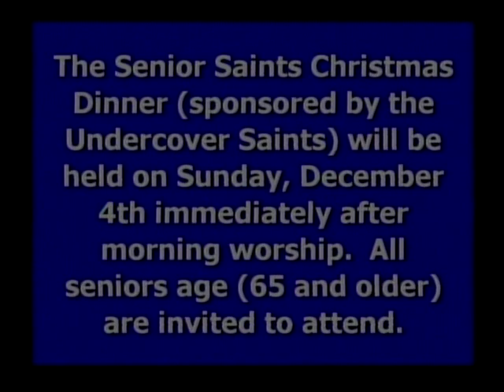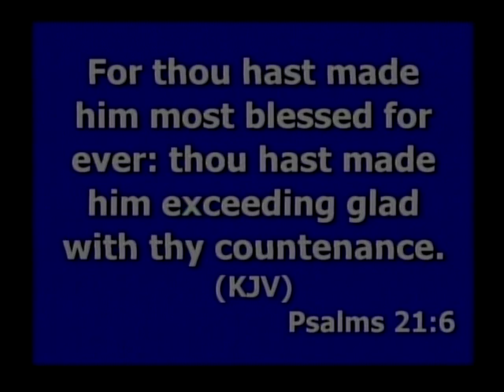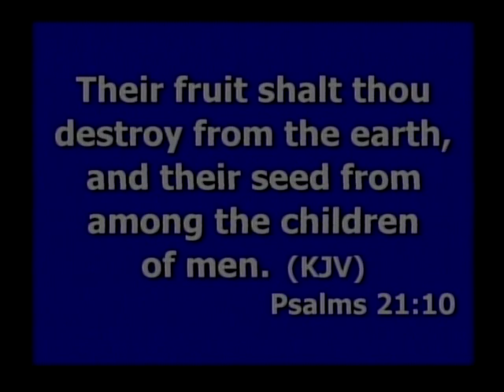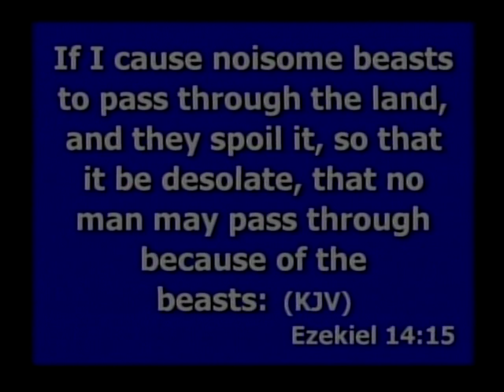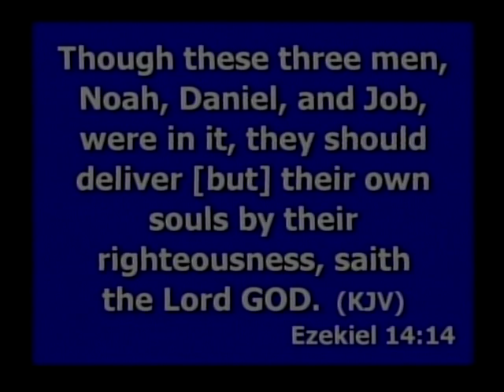Hour of Redemption